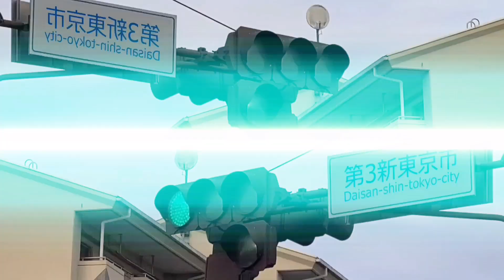[合作単品6/6]YOUKAI SIGNAL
YOUKAI ZONE(三連符)

作成日:23-04-19